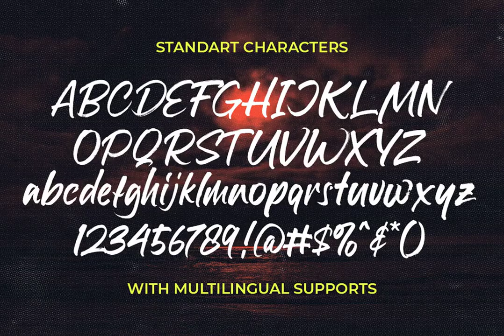High Recoil Font Download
Behold High Recoil - an artistic dance of typographic flair and intrigue. This unique script font by Letterhend Studio is a testament to design ingenuity. Witness its transformative power!